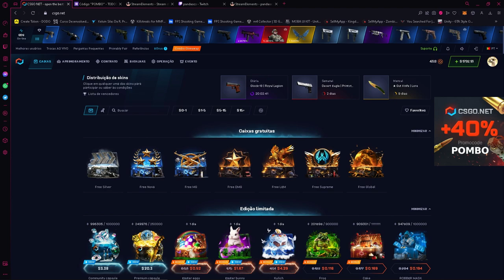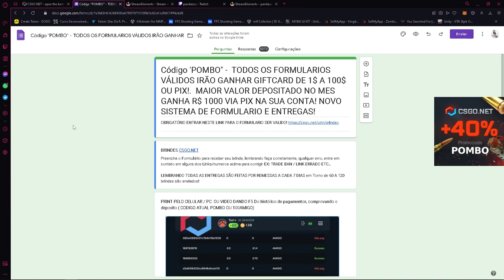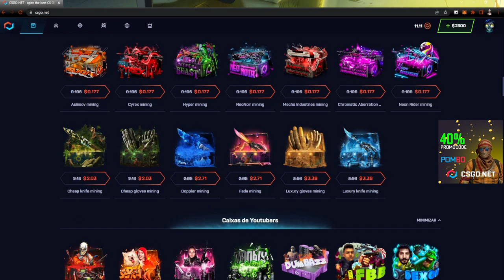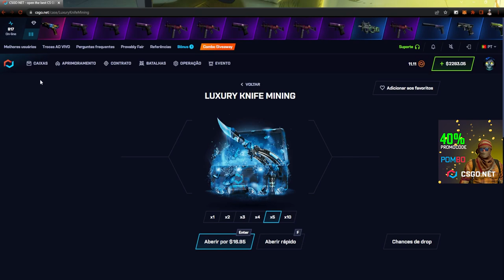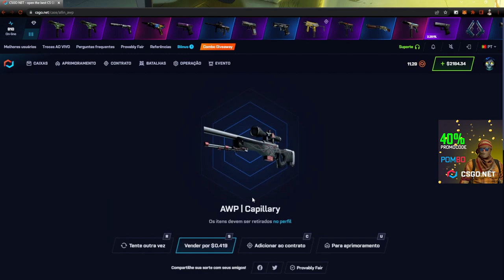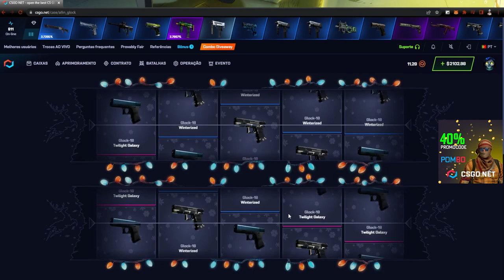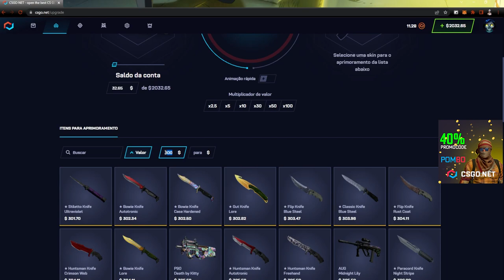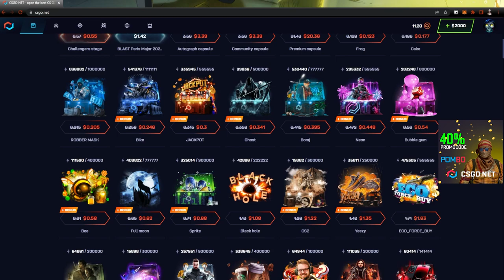de 300$ pra 1000$ no CSGONET! DEU BOM?